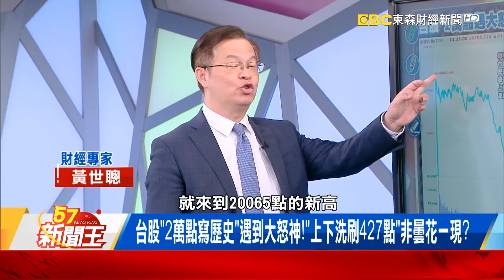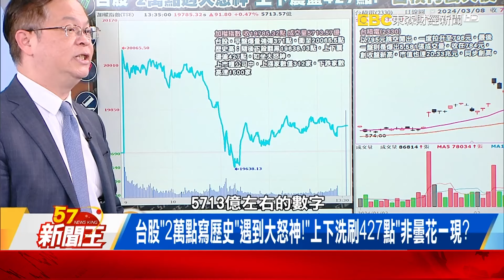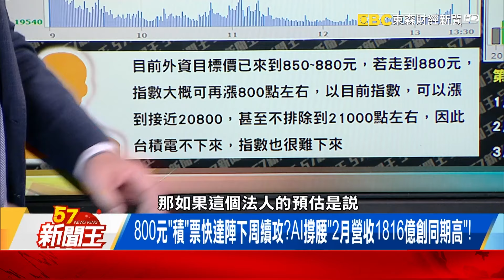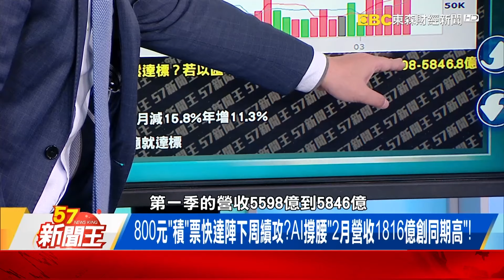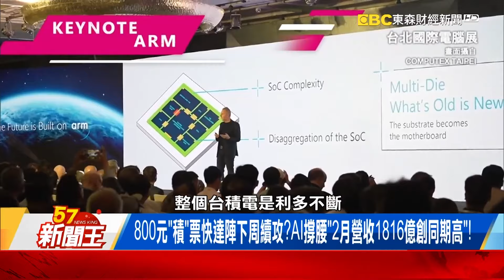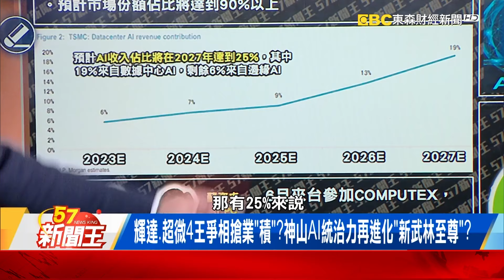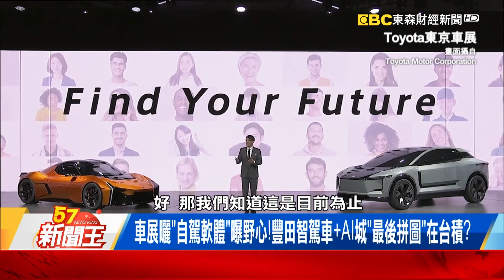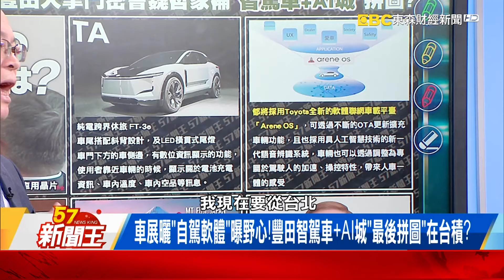輝達、超微4王爭相搶業「積」？神山AI統治力再進化「新武林至尊」？ 【57新聞王 精華篇】20240308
台股「2萬點寫歷史」遇到大怒神！「上下洗刷427點」非曇花一現？
800元「積」票快達陣下周續攻？AI撐腰「2月營收1816億創同期高」！
輝達、超微4王爭相搶業「積」？神山AI統治力再進化「新武林至尊」？